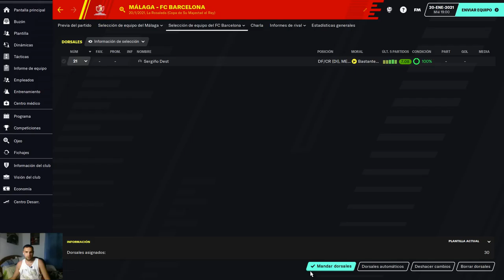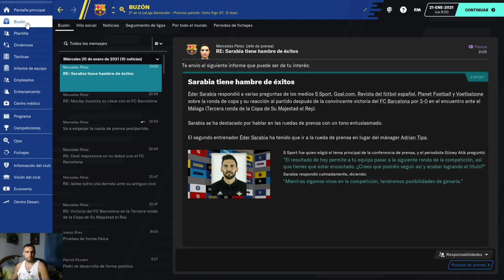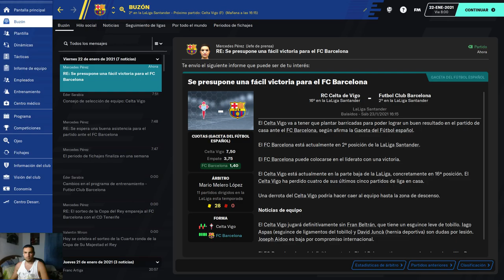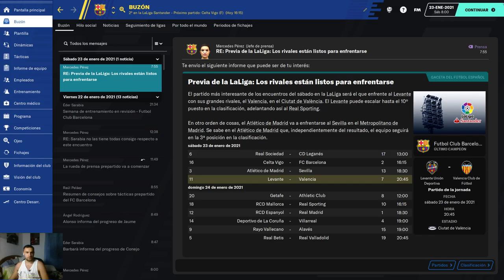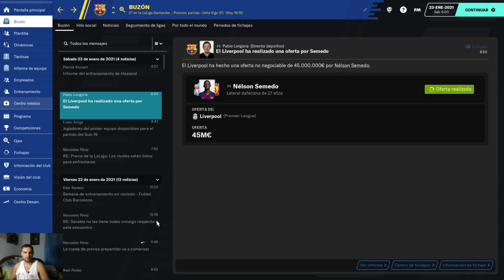20 FC Barcelona Temporada 2021 Temporada Inovidable